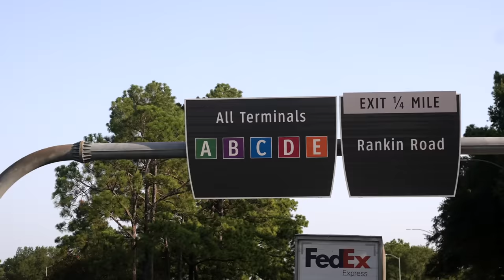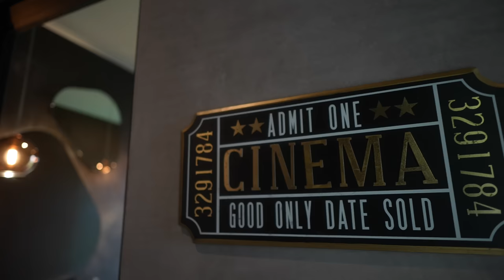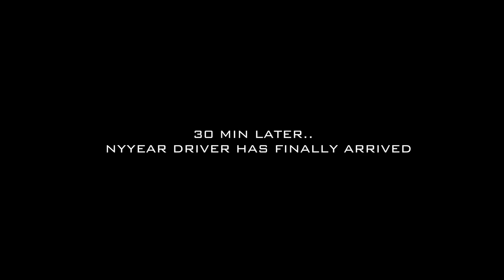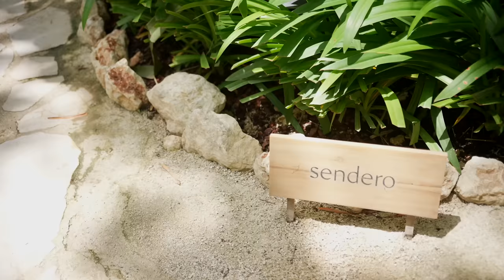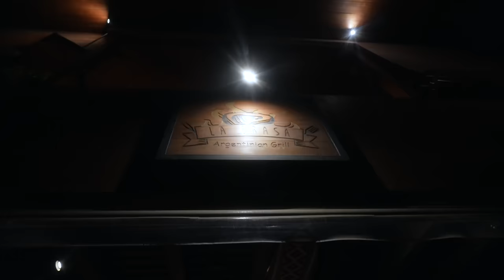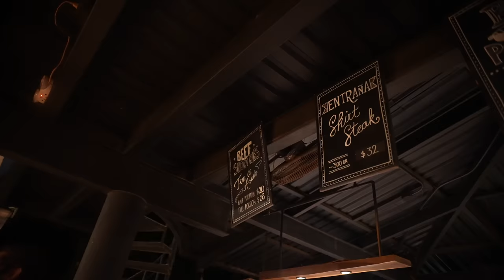I Rented A Girlfriend In Costa Rica!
Had The Best Time In Costa Rica